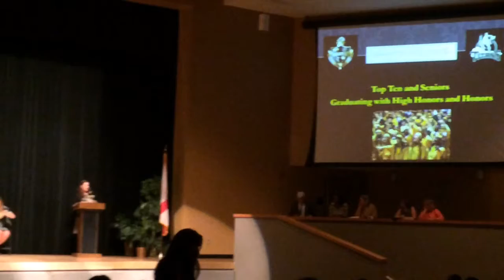Isabella Trujillo - No. 1 Class Rank - Treasure Coast High School 2014